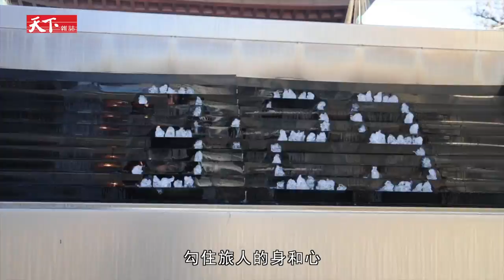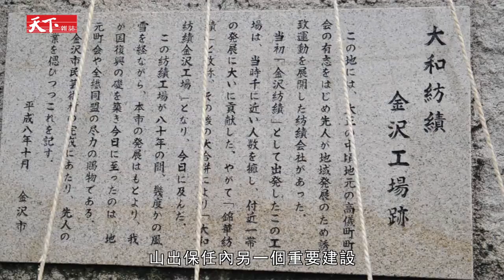創意城市系列：日本金澤，古城開創新商機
（企劃／陳寧、謝明玲；攝影／黃明堂；剪輯／孫柏峰）
有「小京都」之稱的日本古城金澤，早在50年前就投注大量資源，保存傳統建築、手工藝等文化資產，來發展觀光業。究竟他們是怎麼「倚老賣老」，讓古城創造出全新的商機？